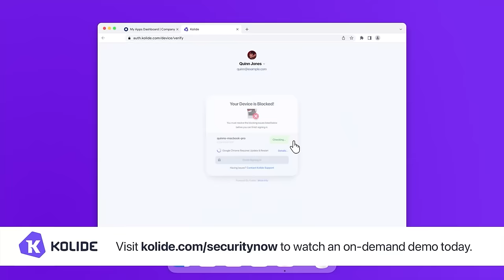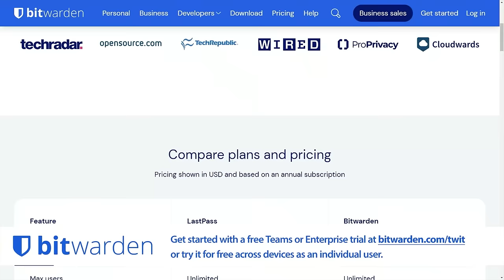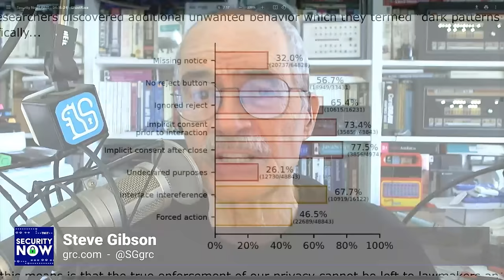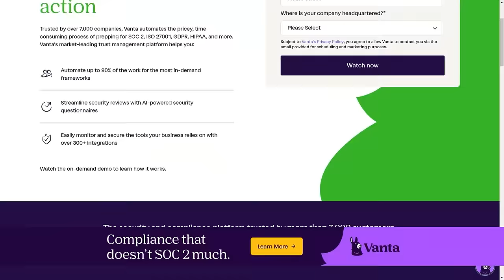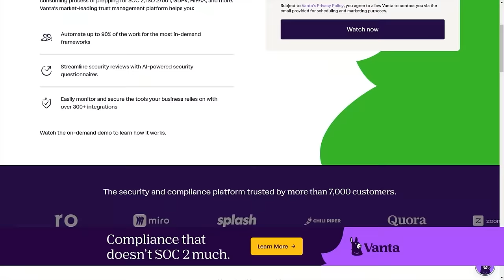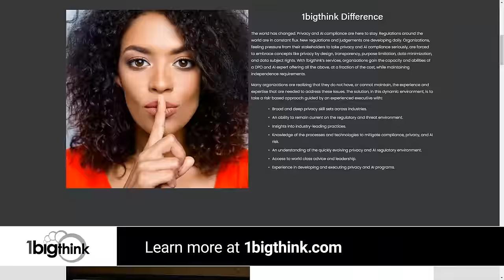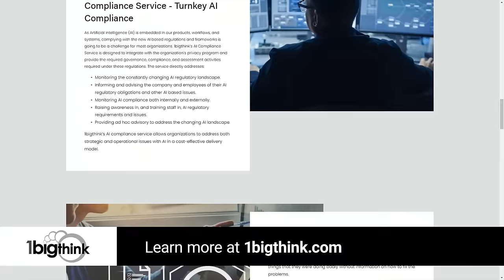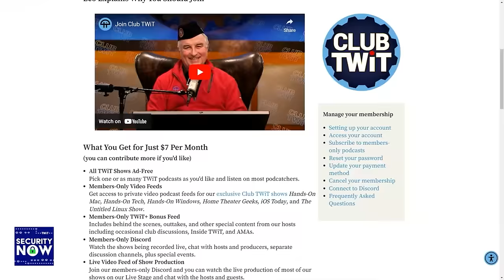GhostRace - AT&T Breach Update, Cookie Notices, Router Buttons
• An update on the AT&T data breach
• 340,000 social security numbers leaked
• Cookie Notice Compliance
• The GDPR does enforce some transparency
• Physical router buttons
• Wifi enabled button pressers
• Netsecfish disclosure of Dlink NAS vulnerability
• Chrome bloat
• SpinRite update
• GhostRace